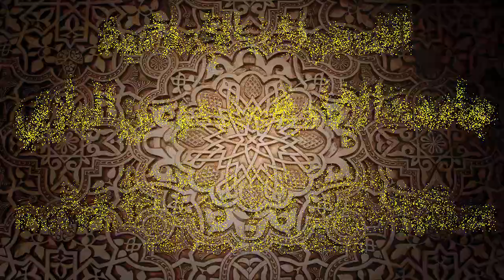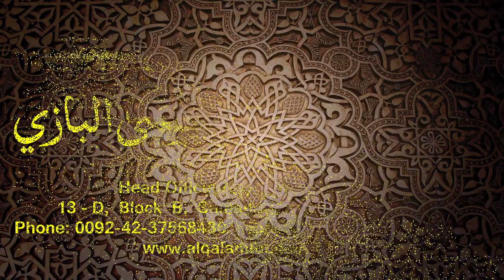Hidayatun-Nahve Dars - 103 - page - 117 - by Maulana Muhammad Zuhair Albazi - 23/08/2005